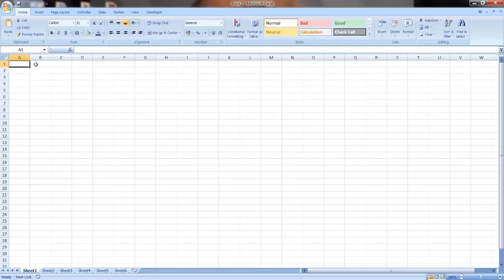How to Change number of sheets in Hindi | Learn to change number of sheets in excel in hindi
How to Change Number of sheets in Hindi | Learn to change the number of sheets in Excel in Hindi
In this tutorial, we teach you about adding new worksheets to your Excel's file. And you can also change the default added sheets i.e. 3 found in every worksheet. You can increase the number of sheets from 3 to 255.

Microsoft Excel is a versatile application that goes beyond mere spreadsheet calculations. By
mastering its features and functionalities, you can become proficient in data analysis, reporting,
and decision-making. This article has provided an overview of the essential aspects of Excel, but the learning journey doesn't end here. Continuous practice and exploration of more advanced features will help you unlock the true potential of Microsoft Excel and become a data-savvy professional. So, start your Excel learning journey today and experience a significant boost in productivity and efficiency.